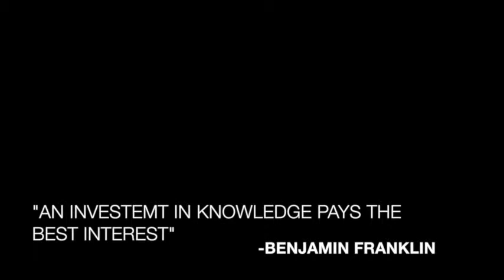Aviation Maintenance DRAFT 1